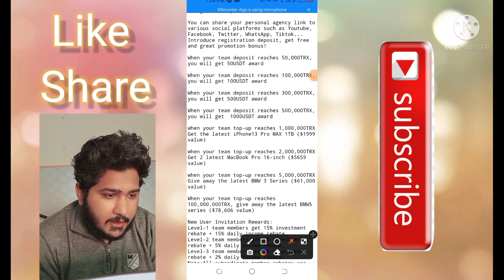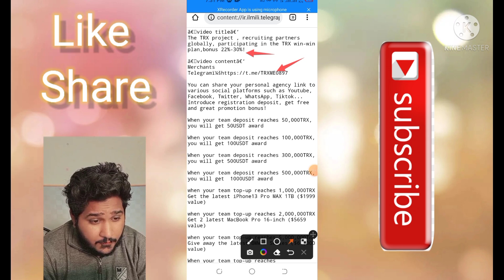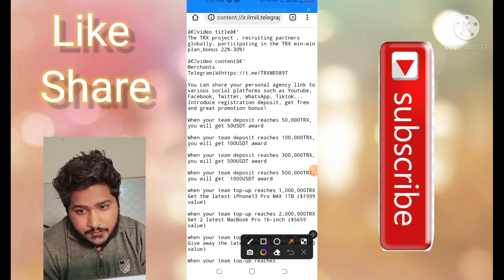trx investment Best Earning Websites💯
♥️Free 8888TRX for account opening
You can share your personal agency link to various social platforms such as Youtube, Facebook, Twitter, WhatsApp, Tiktok... Introduce registration deposit, get free and great promotion bonus!

When your team deposit reaches 50,000TRX, you will get 50USDT award

When your team deposit reaches 100,000TRX, you will get 100USDT award

When your team deposit reaches 300,000TRX, you will get 500USDT award

When your team deposit reaches 500,000TRX, you will get  1000USDT award

when your team top-up reaches 1,000,000TRX Get the latest iPhone13 Pro MAX 1TB ($1999 value)

when your team top-up reaches 2,000,000TRX Get 2 latest MacBook Pro 16-inch ($5659 value)

when your team top-up reaches 5,000,000TRX Give away the latest BMW 3 Series ($61,000 value)

When your team top-up reaches 100,000,000TRX, give away the latest BMW5 series ($78,606 value)

New User Invitation Rewards:
Level-1 team members get 15% investment rebate + 15% daily income rebate,
Level-2 team members get 5% investment rebate + 5% daily income rebate,
Level-3 team members get 2% investment rebate + 2% daily income rebate.
Note:All subordinate member rebates are paid to you by the company and will not affect your subordinate member income!